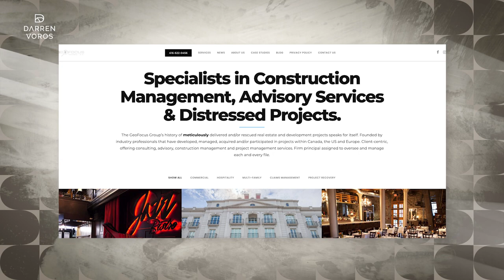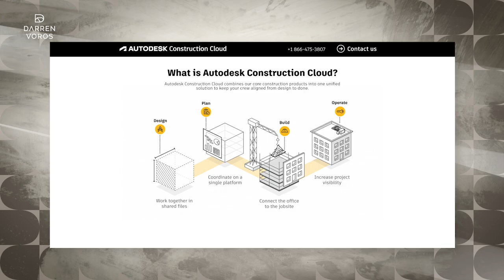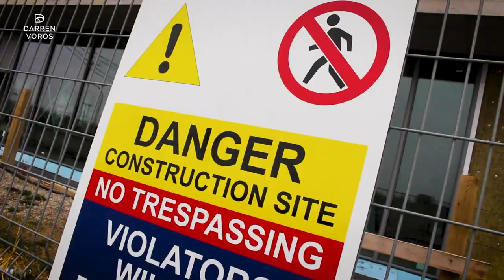Why You SHOULD Be Hiring A CONSTRUCTION MANAGER!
Feeling overwhelmed by your upcoming construction project? Here’s why you absolutely need to hire a CONSTRUCTION MANAGER. From saving time and money to unleashing the power of seamless coordination, Construction Managers can be the unsung heroes of your development, so if you’re not using a CM already you need to watch this video!

00:00. Intro - Why You Need To Hire A Construction Manager
00:30. What Is A Construction Manager?
01:04. 2 Main Ways To Contract With a CM
01:21. 5 Reasons Why You Should Hire a CM
01:26. #1 - Experience & Expertise
02:08. #2 - Value Engineering
03:12. #3 - Project Planning & Organization
04:01. #4 - Safety & Quality Control
04:50. #5 - Problem Solving
05:41. What Does This All Cost?

I will be visiting 4 locations across Canada:  Vancouver, Calgary, Ottawa and Toronto. The workshop will give you a personal and interactive approach to learning development.  And for those of you who can’t attend in person, I’ve added one additional day where I will host the workshop live and online.  Check out the LINK below and register for the one day workshop!

Darren Voros